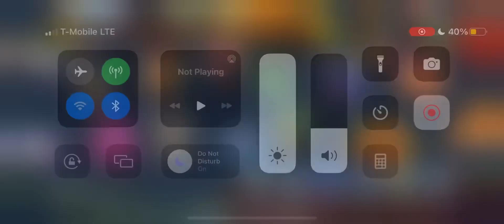Teleporting Candelavra to Space Island